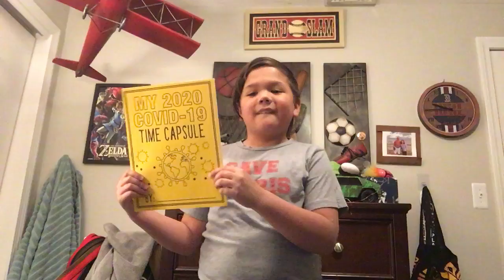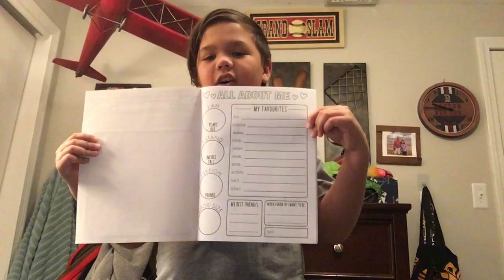Wisco Homeschool Group Day 24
COVID-19 time capsule! The kids recorded their thoughts for their future selves to read.